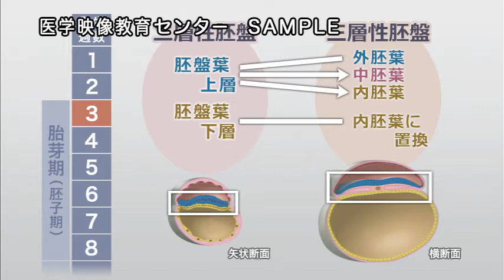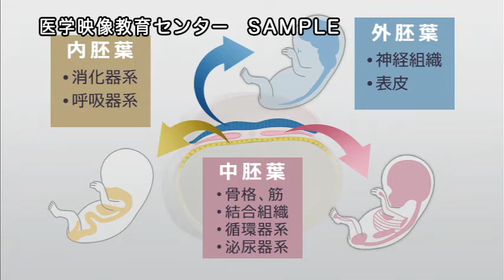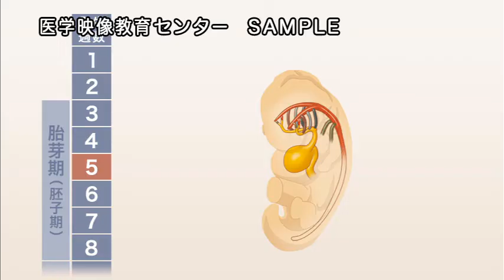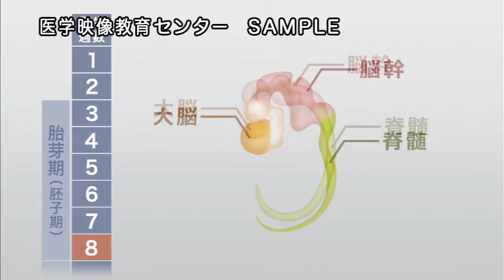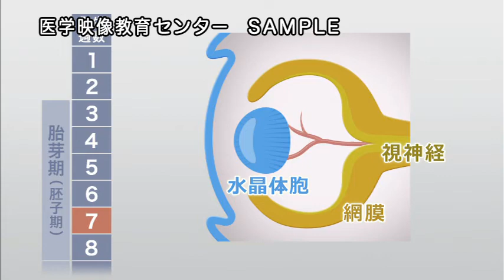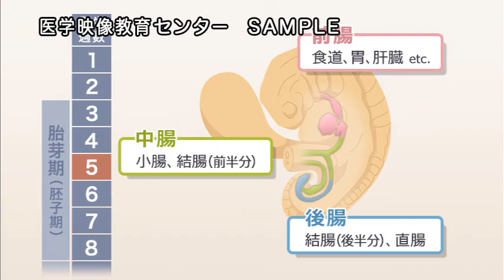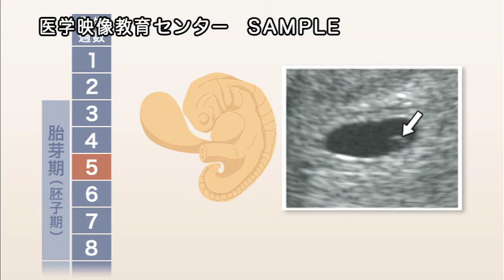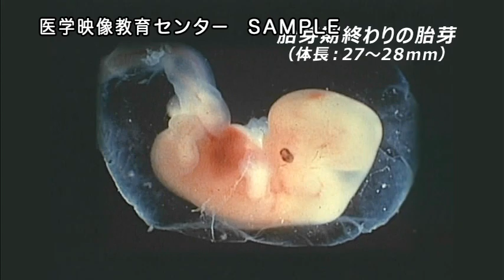生命の科学 第2版 Vol.4 ヒトとは 生命を継ぐ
本ムービーは
【生命の科学 第2版】Vol.4 ヒトとは 生命を継ぐ  のサンプルムービーです。

「ヒトはどのような生体機能を発揮しているのか」
「どのように生命を維持し、外敵から身を守っているのか」
ヒトに関わる生命現象を、わかりやすく丁寧に解説していきます。

【本編内容】
ヒトの発生について、
●胎芽期
　受精から着床 → 心血管系 → 脳・脊髄 → 目 → 消化器の発生
●胎児期
　胎盤の形成 → 胎児の発育　と順を追って解説します。
また、生殖のしくみや遺伝のしくみ（遺伝子の性質）についても見ていきます。